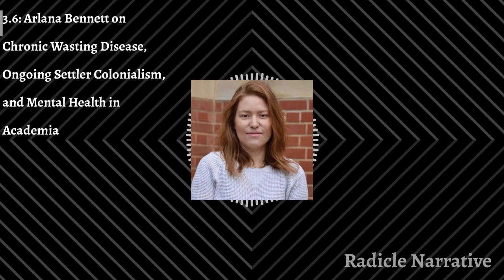3.6 Arlana Bennett on Chronic Wasting Disease in Deer, Elk, Moose, Ongoing Settler Colonialism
Arlana Bennett (Redsky) is Anishinaabe and a member of the Shoal Lake 40 First Nation in northwestern Ontario. She is a Ph.D. student in the Faculty of Native Studies at the University of Alberta. Her research is focused on aspects of Chronic Wasting Disease (CWD) management, and Indigenous consultation and engagement. Arlana’s current areas of research and specialization include wildlife disease management, wildlife conservation, Indigenous harvesting rights, kincentric and posthumanist ecology, and historical-contemporary multi-species entanglements in the Colonialocene.

Listen in as we discuss Chronic Wasting Disease, Settler colonial and the need for indigneous cenetred supports and mental health in academia..

Music Compliments of Kamuela Enos featured on Season Three, Episode Four! Kamu’s Sound Cloud